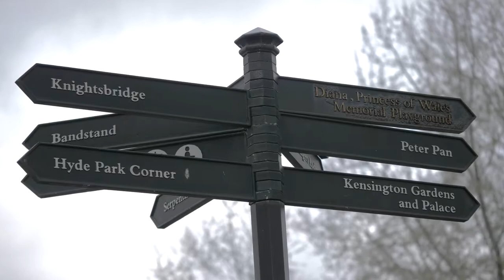'White Noise' | Doc in a Day theme 'Faith'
Crew:
Joe Lee
Afshin Rohani
Bart Koscielniak
Mila Araoz Ellis

"Documentary In a Day" entry for  for the theme 'Faith".